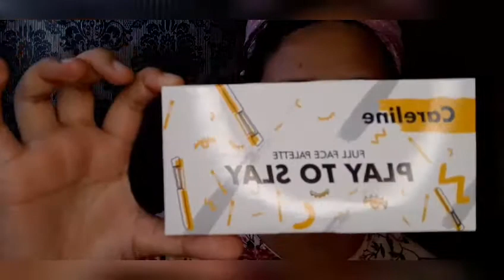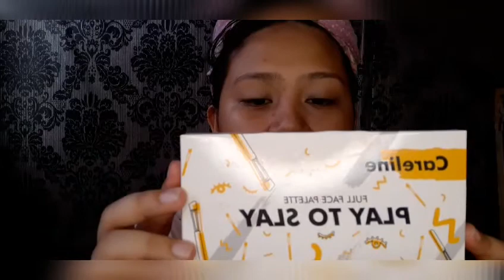SMOKEY EYE MAKEUP ( VLOG #1) First Time❗|| Johanna Ramos Vlog ||Maranao Vloger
Johanna'sVlog SmokeyEye Makeup look#2020#1st

MAKEUP that use

@Careline Full face Pallete PLAY TO SLAY
@BYS Brow Definition kit
@Careline Diamond Dream Highliter - Glazeed Glory
@MAYBELLINE Super Stay Foundation - Natural Beige
@Conceler _ Eb Advance
@Lip Gloss - Bake Cosmetics
@Lipsticks- Eb Matte (Dusk)
@Blush on Feom the Pallete of Careline
@conceler ( 2nd ) Maybelline New York (35 Deep)
@Jeju Aloe Icè _ Serting Spray
@Moisturizer - Clean and Clear